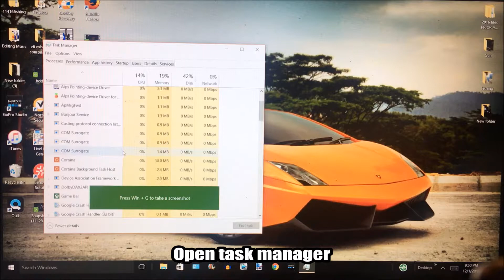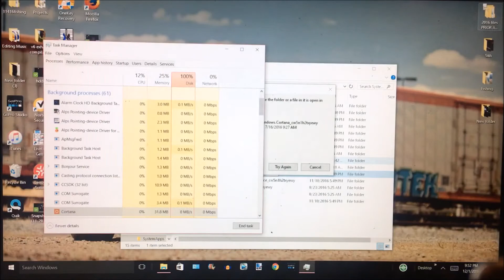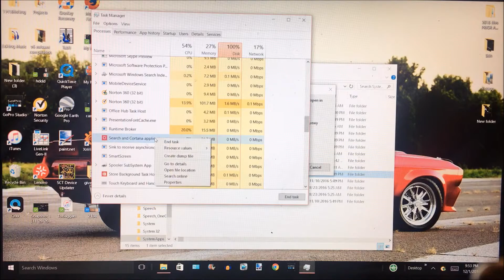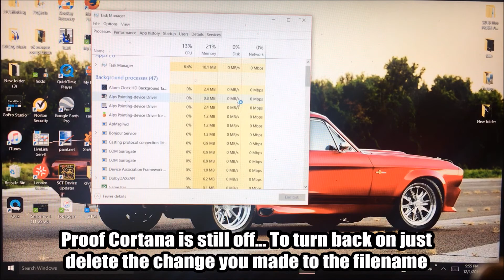How to END Cortana on Windows 10 FOR GOOD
Tired of this useless piece of crap running in the background constantly. Noticed an improvement in overall PC performance after shutting her down. Don't foget you will lose your search bar if you do this unless you change it back.

I know its not a mustang, but this crap has been slowing me down and crashing my PC while I'm trying to edit videos for you guys... So hopefully if anyone else has had the same problem I've posted this to help you out... Thanks